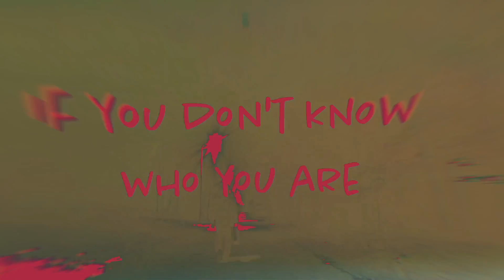Trylion - Freedom - (OFFICIAL MUSIC VIDEO)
vocals - Bartosz Kilian
guitars - Bartosz Stachowiak
bass - Paweł Stachowiak
drums - Bartosz Kilian

Video - Ola Bodnaruś, Paweł Stachowiak

Drums engineered by Daniel Witczak and Filip Mieszkalski at Aurora Studio
Guitars engineered by Bartosz Stachowiak Vocals produced by Daniel Witczak and Filip Mieszkalski at Aurora Studio Mix and master by Daniel Witczak

Lyric: Bartosz Stachowiak

"In the depths of this dirt,
obstacles still appear,
wanting to become better,
forget about it for now

You're an ordinary man,
as many out there.
Forget about it,
don't dwell on it.
You become defenseless

Rest now,
at least for a while.
Mind won't lie,
it tells the truth.

If you don't know who you are,
rest for a while,
feel all your strenght.
Feel free.

Drown in the depths of this world.

Stop for a while,
grab the moment,
real instinct,
like a wild animal.
As the truth is inside,
remember this,
you lead your life.

Free like a beast,
be free, have space for yourself.
Freedom the goal,
if not you'll end up bad."